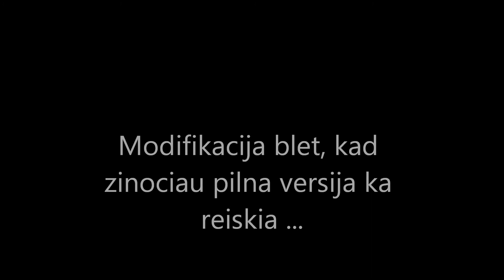DeV - Modefikacija ~ for Battle